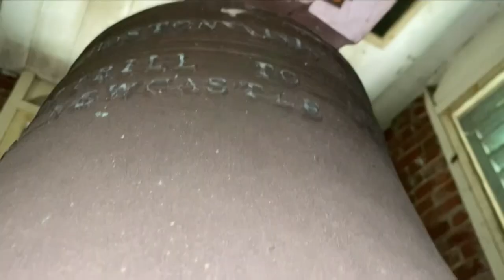St. Patrick Catholic Church in Newcastle, Maine, being updated to serve future generations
St. Patrick Catholic Church in Newcastle, Maine, is the oldest active catholic church in New England